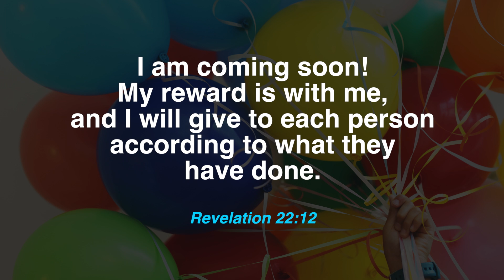నీతియే గొప్ప ధర్మం | Stella Ramola | Today’s Blessing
నీవు నీతిగా జీవించినప్పుడు, నీ వెలుగు ప్రకాశవంతంగా ప్రకాశిస్తుంది. దేవుని ప్రతిఫలం మీకు మాత్రమే కాకుండా మీ తరాలకు కూడా వస్తుంది. నేటి సందేశం నుండి మరిన్ని తెలుసుకొండి.